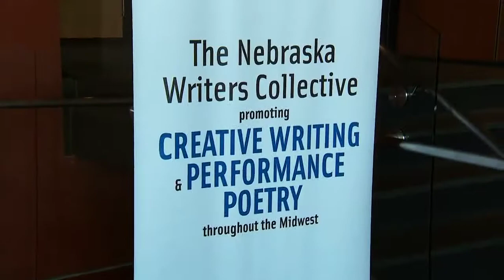Louder Than a Bomb: Great Plains Finals!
Louder Than a Bomb: Great Plains kicks off again! And as we get ready, here are some of the moments from this past April's Finals at the Holland Performing Arts Center. We'll be back there on April 20, 2015 for more!